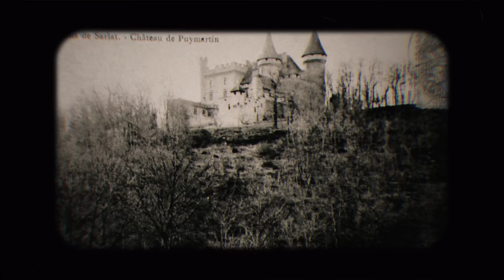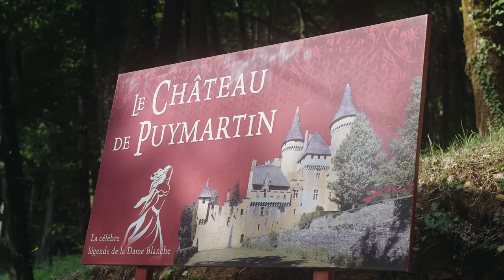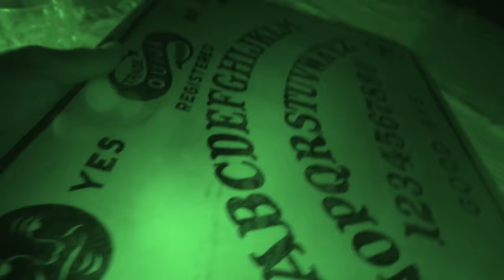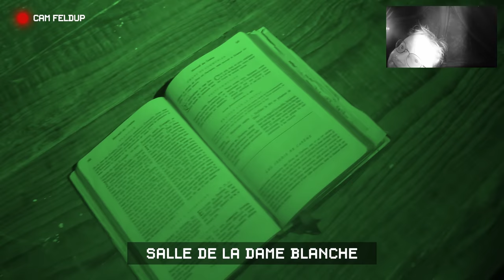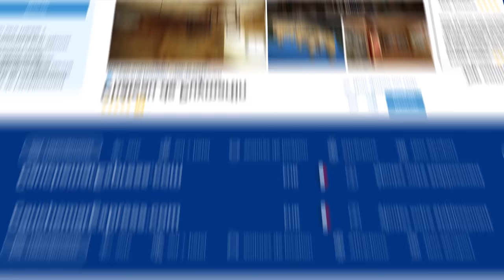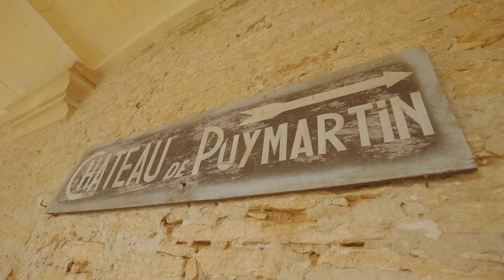Enquête paranormale au château Puymartin (feat. @Feldup et Becca)